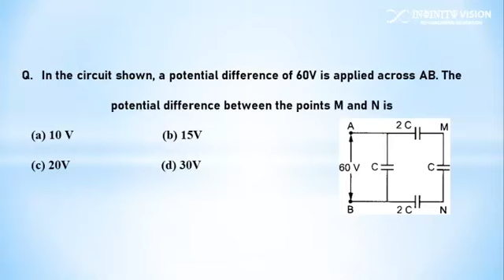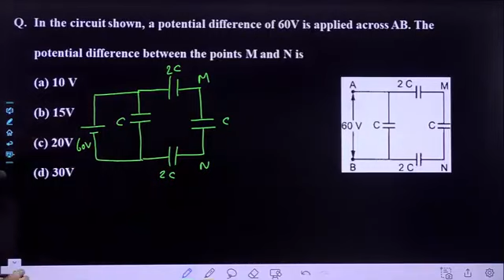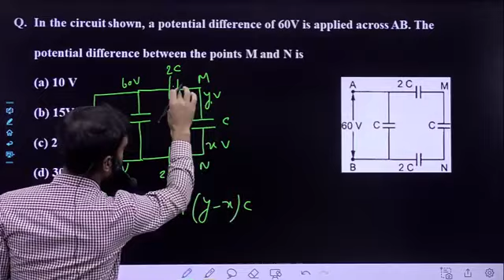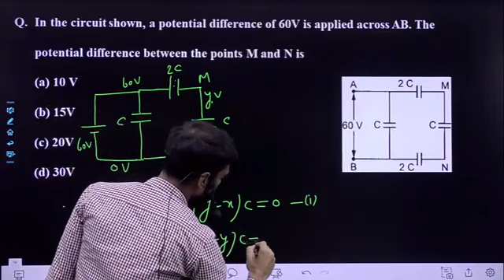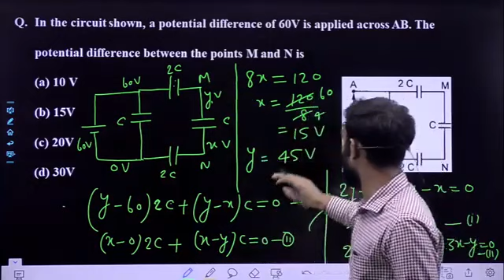Circuit analysis of capacitors